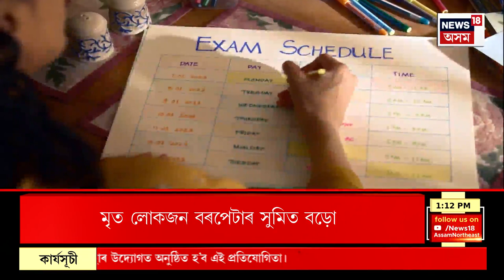Assamese News | Student Missing : ৰাজ্যত উদ্বেগজনকভাৱে বৃদ্ধি পাইছে কিশোৰ কিশোৰী নিৰুদ্দেশৰ ঘটনা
Assamese News | Student Missing : ৰাজ্যত উদ্বেগজনকভাৱে বৃদ্ধি পাইছে কিশোৰ কিশোৰী নিৰুদ্দেশৰ ঘটনা। যোৰহাটত ইটোৰ পিছত সিটো নিৰুদ্দেশৰ ঘটনা। এইবাৰ নিখোজ হৈছে এগৰাকী পঞ্চম শ্ৰেণীৰ ছাত্ৰ।